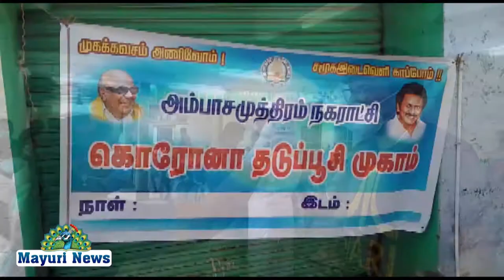அம்பை வியாபாரிகள் சங்கம் சார்பில் கொரனோ தடுப்பூசி விழிப்புணர்வு முகாம்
நெல்லை மே:31

நெல்லை மாவட்டம் அம்பாசமுத்திரம் வியாபாரிகள் சங்கம் சார்பில் தனியார் திருமண மண்டபத்தில் வைத்து  மாவட்ட ஆட்சியர் விஷ்ணு உத்தரவின்படி அம்பாசமுத்திரம் வட்டாட்சியர் வெங்கட்ராமன் தலைமையில் நகராட்சி ஆணையர் பார்கவி முன்னிலையில்.அம்பை டி.எஸ்.பி.பிராண்ஸிஸ் துவக்கி வைத்தார்.

அம்பை நகர வியாபாரிகள் சங்க நிர்வாகிகள் தலைவர் பன்னை சங்கர்(எ) கண்ணன், செயலாளர் அச்சுதன் நாடார், பொருளாளர் கோபி, துணை தலைவர்கள் சிவராமன், கணேசன், துணை செயலாளர் தாஸ் அம்பை நகர வியாபாரிகள் சங்க நிர்வாகிகள் மற்றும் உறுப்பினர்கள் கலந்து கொண்டு சுகாதார விழிப்புணர்வு நிகழ்த்தினர்.
இதில்
ஆரம்ப சுகாதார நிலைய மருத்துவர் நாகூர்.செவிலியர்கள் சிதம்பரம்மாள்,ராதா, தங்க ராணி,பசுமதி, மற்றும் இந்திரா, சுப்புலட்சுமி,அகல்யா,தேவி, மற்றும் நகராட்சி சுகாதார ஆய்வாளர் பொன் வேல்ராஜ், தூய்மை இந்தியா திட்ட பணியாளர்கள் ஆகியோர் கலந்து கொண்டு பொது மக்களுக்கு தடுப்பூசி போடும் பணியில் ஈடுபட்டனர்.

தமிழகத்தில் கொரோனா இரண்டாம் அலை மிகவேகமாக பரவிவரும் சூழ்நிலையில் தமிழக முதல்வர் கொரோனா தொற்றை கட்டுப்படுத்தும் வகையில் தளர்வுகள் அற்ற  ஊரடங்கு அமலில் உள்ள நிலையில் இன்று  18முதல்44வயது வரை உள்ளவர்களுக்கு கோவிட்ஷீல்டு தடுப்பூசி முதல் கட்டமாக 200 நபர்களுக்கு போடப்பட்டுள்ளது.